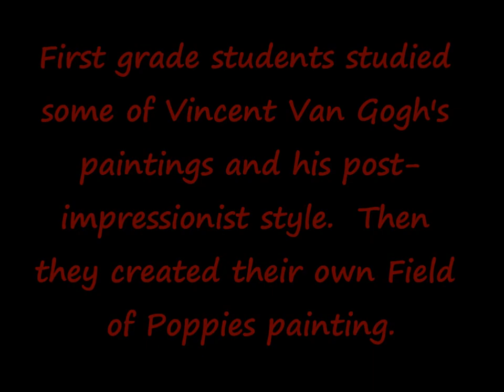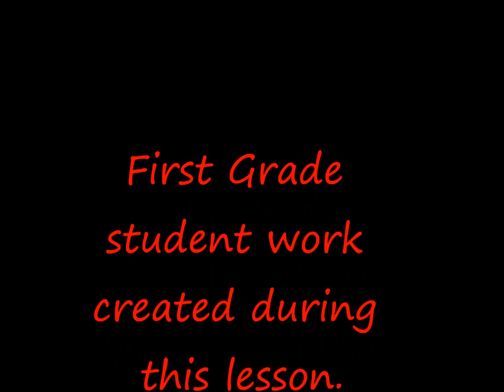"Field of Poppies" by Vincent Van Gogh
After studying some of Van Gogh's work, first grade students followed the step by step directions to create their own.